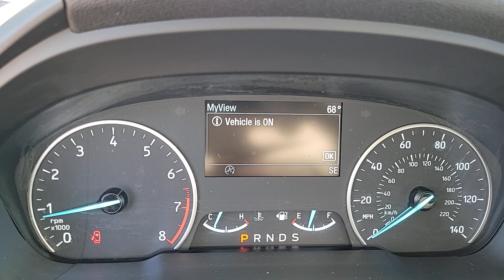2021 Ford EcoSport Henderson, Boulder City, Paradise, Enterprise, Las Vegas, NV 73142A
Smoke Used 2021 Ford EcoSport SE Available in Henderson, Nevada at Ford Country. Servicing the Boulder City, Paradise, Enterprise, Las Vegas, NV area.

Ford Country
280 N Gibson Rd

#1 Ford Dealer in Nevada. 2021 Ford EcoSport SE EcoSport SE 4D Sport Utility 2.0L I4 Ti-VCT GDI 6-Speed Automatic 4WD Smoke Metallic 3.51 Axle Ratio 4-Wheel Disc Brakes 6 Speakers ABS brakes Air Conditioning Alloy wheels AM/FM radio: SiriusXM AppLink/Apple CarPlay and Android Auto Automatic temperature control Brake assist Bumpers: body-color Compass Delay-off headlights Dual front impact airbags Dual front side impact airbags Electronic Stability Control Emergency communication system: SYNC 3 911 Assist Exterior Parking Camera Rear Front anti-roll bar Front Bucket Seats Front Center Armrest Front fog lights Front reading lights Front wheel independent suspension Fully automatic headlights Heated front seats Illuminated entry Knee airbag Low tire pressure warning Occupant sensing airbag Outside temperature display Overhead airbag Panic alarm Power door mirrors Power moonroof Power steering Power windows Rear anti-roll bar Rear Parking Sensors Rear side impact airbag Rear window defroster Rear window wiper Remote keyless entry Roof rack: rails only SiriusXM Radio Speed control Speed-sensing steering Split folding rear seat Steering wheel mounted audio controls SYNC 3 Communications & Entertainment System Tachometer Telescoping steering wheel Tilt steering wheel Traction control Trip computer Turn signal indicator mirrors. Odometer is 949 miles below market average!br2.0L I4 Ti-VCT GDI 4WDbrCertified. Certification Program Details: Type your description here Clean CARFAX.